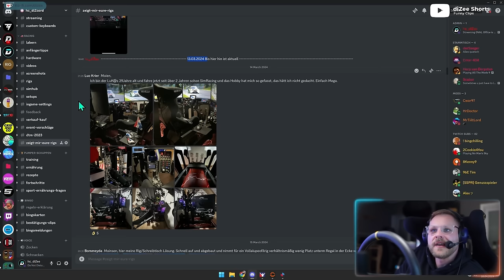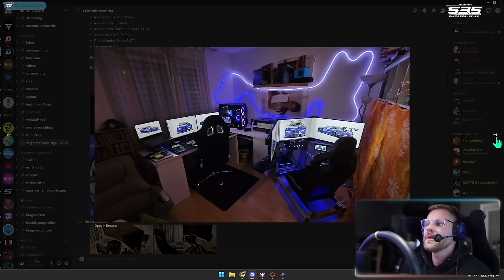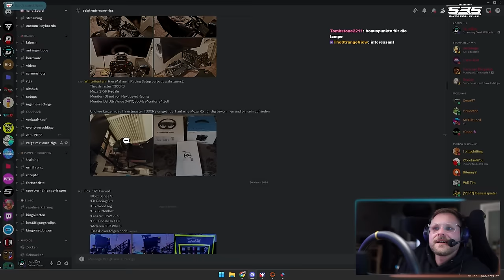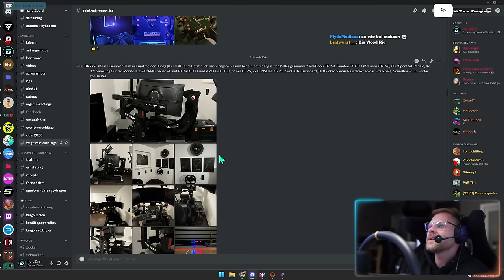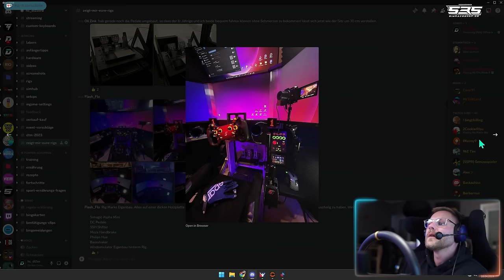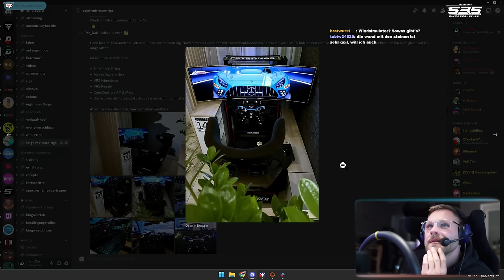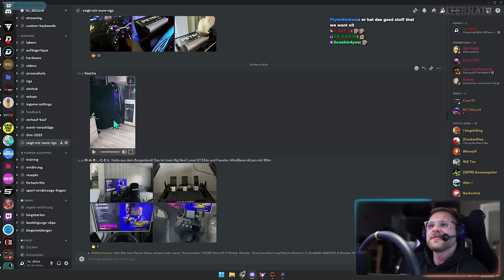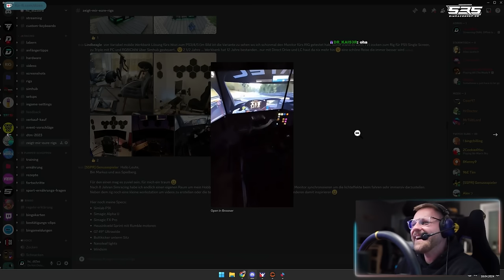Dizee sieht Große Erfindungen - Zuschauerrigs Folge 21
**=Reflink